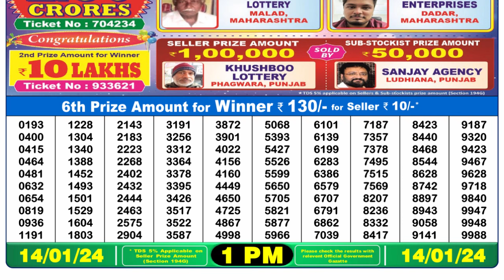Dear Lottery Sambad 1pm today 14.01.24 Nagaland State Lottery Result